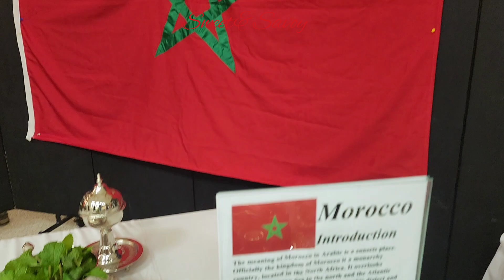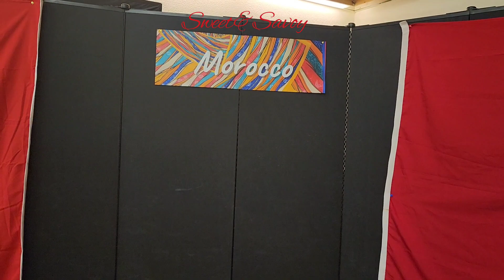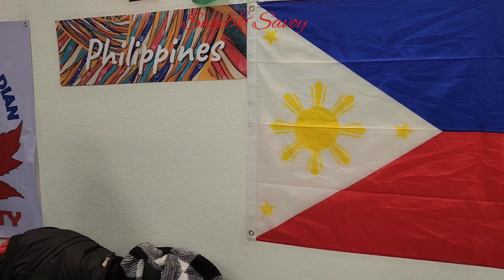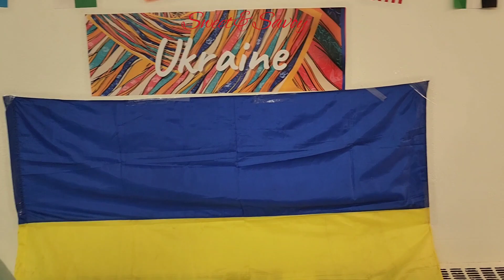Jasper Community Culture night 🎉 best participation for Morocco 🇲🇦 😍